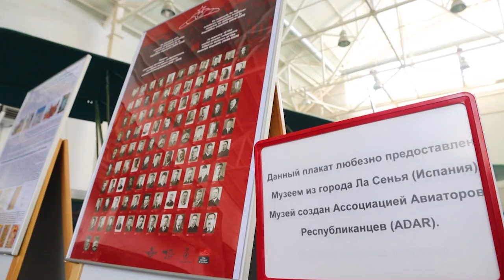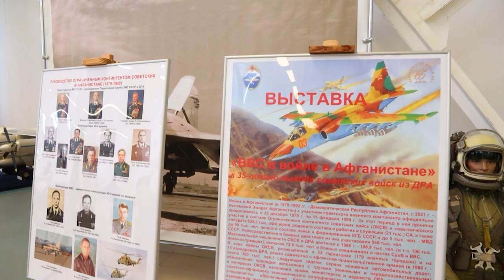Большая научно-практическая конференция прошла в Центральном музее ВВС в Монине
Она посвящалась роли Военно-воздушных сил Красной Армии в гражданской войне в Испании в 30-х годах 20-го века и связи тех событий с современностью